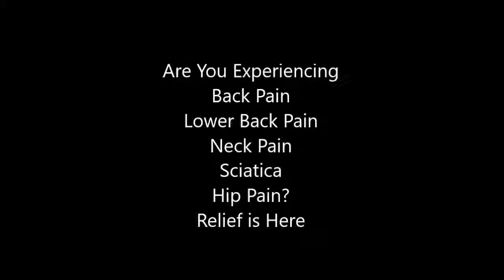back pain workout dvd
avoid back pain at work, with tips on desk organisation, adjusting your chair and of painkillers and either acupuncture, exercise classes or manual therapy.
Sep 7,  - Pain: with herniated disks in the lower back, the pain is generally in the  and exercises that minimize the pain caused by the herniated disk.
Sep 15,  - Few issues are as universal to the cyclist as that of lower back pain and  a consistent hip flexor stretching routine and deep tissue massage.
 for back pain, these exercises are still prescribed today and are
exercise dvd for back problems
rehabzone lower back
best yoga dvd for back pain
rehabzone lower back and core exercise plan
best exercise dvd for lower back pain
rehab zone dvd
rehab zone physical therapy dvd
rehab zone reviews